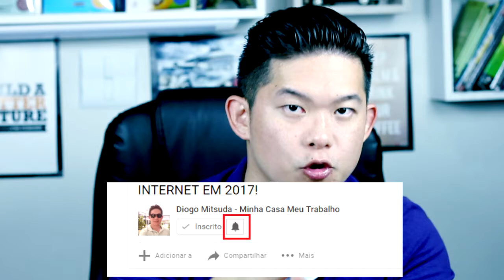Como Fazer um Produto Digital do Zero - Parte 1 - Produto Em Si - Diogo Mitsuda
➡️️ Quer saber como ser um infoprodutor?

Neste quadro de vídeos estarei falando um pouco mais de como fazer um produto digital do zero.
Quais os requisitos de um bom produto digital
e o que deve fazer para que seja vendido de uma forma constante e escalável.

Esteja acompanhando os próximos vídeos desse quadro.

Forte abraço!

Diogo Mitsuda

Conecte comigo :)
➡️️ Whatsapp (Não Atendo Ligações!): 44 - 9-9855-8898

➡️️ o que é produto digital?
➡️️ como fazer marketing digital
➡️️ como ganhar dinheiro com marketing digital